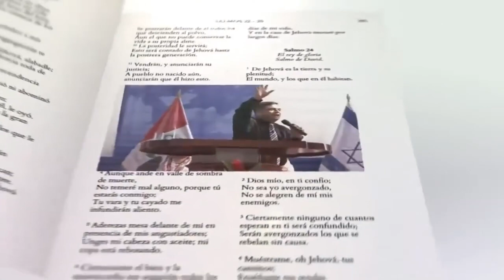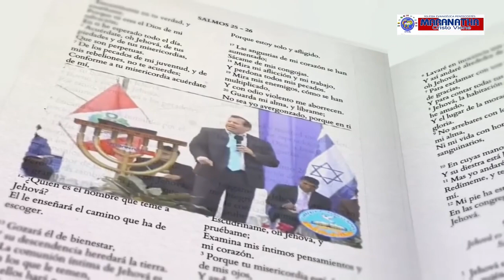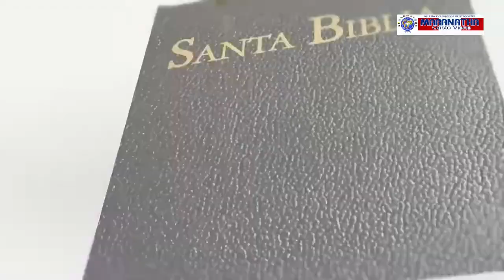Testimonio de Impacto | Carlos Fiallos - Ex Pandillero | Iglesia Maranatha Cristo Viene - Perú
Por la gracia de Dios, les compartimos  un  poderoso mensaje del Testimonio de Impacto  de nuestro Hno. Carlos Fiallos - Ex Pandillero, realizado por la Iglesia Maranatha Cristo Viene de  Huachipa - Lima - Perú

Contáctarnos:
Link WhathApp:  wa.link/qdy732

Visítanos:
Av. Las Torres - Lt. 8-C  - Ex Fdo. - Huachipa - Lima - Perú